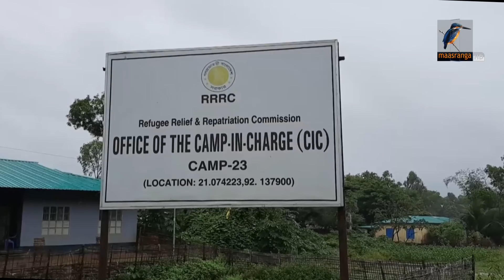মেজর সিনহা মো. রাশেদ খানের হত্যার ঘটনা নিয়ে গণশুনানি।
কক্সবাজারের টেকনাফের শামলাপুর রোহিঙ্গা ক্যাম্প ইনচার্জ কার্যালয়ে ৯ জনের সাক্ষ্যগ্রহণের মধ্য দিয়ে শেষ হলো অবসরপ্রাপ্ত সেনা কর্মকর্তা মেজর সিনহা মো. রাশেদ খানের হত্যার ঘটনা নিয়ে গণশুনানি।